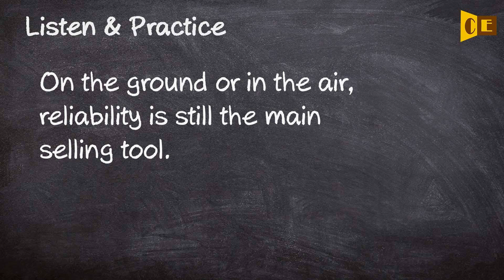Reliability Pronunciation, Paraphrase, Listen & Practice